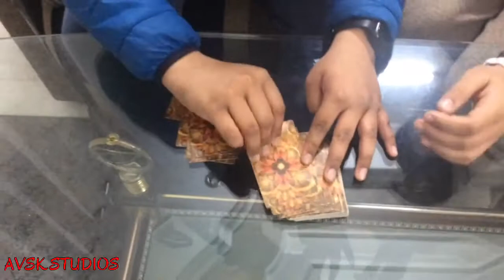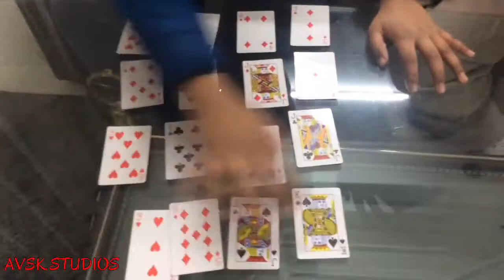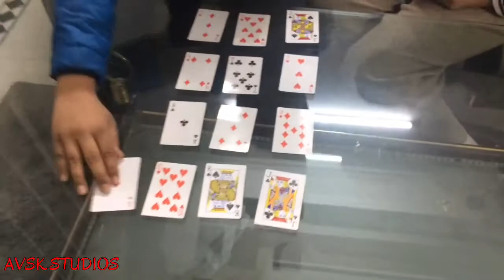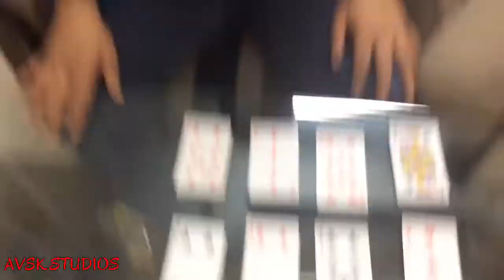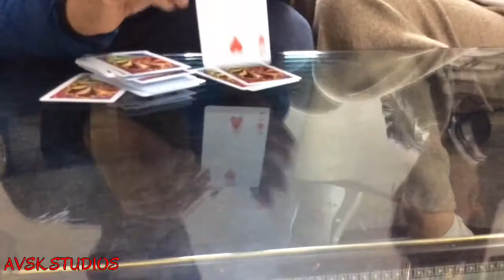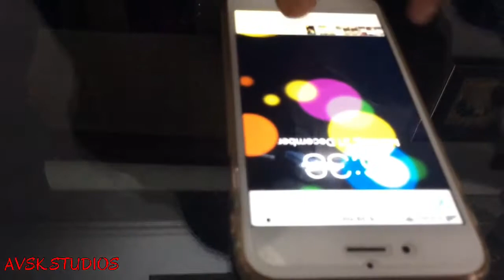Easy magic tricks at home l AVSK STUDIOS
Hey guys !!
challenges
combine videos
types of ( any like dadi , brother etc. )
recipes